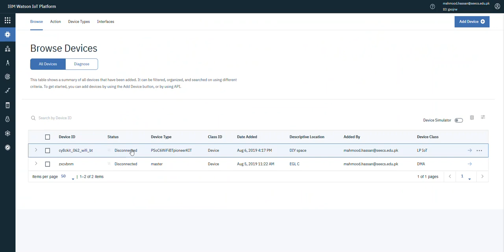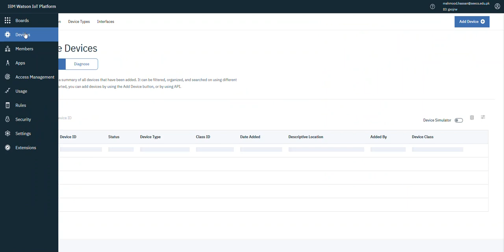Remote PSoC Reboot over Secured MQTT Connection